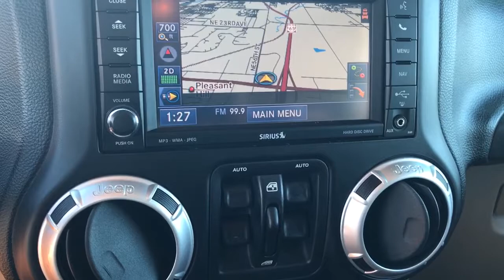2012 Jeep Wrangler Pleasant Hill, Des Moines, Ames, Cedar Rapids, Iowa City, IA C51187P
Crush Used 2012 Jeep Wrangler available in Pleasant Hill, Iowa at Kars Inc. Servicing the Des Moines, Ames, Cedar Rapids, Iowa City, IA area,

Kars Inc
5701 NE 12th Ave